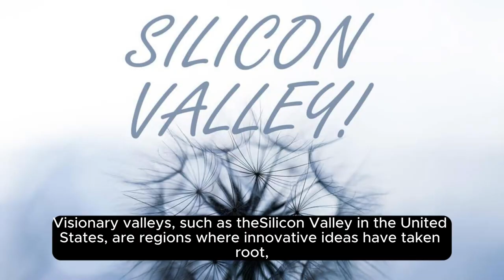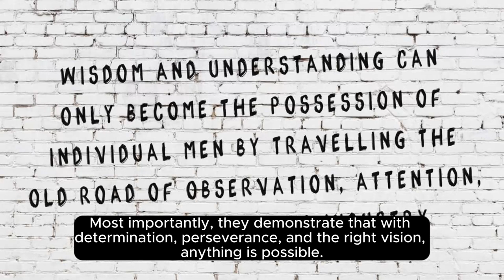"Why Visionary Valleys is the Future"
Visionary Valleys stands at the forefront of the technological revolution, a dynamic ecosystem where innovation, creativity, and futuristic ideas converge to redefine the boundaries of what's possible. Nestled in the heart of innovation's landscape, Visionary Valleys is more than a company—it's a movement. A place where entrepreneurs, thinkers, and dreamers gather to bring their visions to life, pushing the envelope of technology, sustainability, and digital transformation.

At Visionary Valleys, we're committed to creating a sustainable future through groundbreaking technologies. From artificial intelligence and machine learning to renewable energy solutions and smart city infrastructures, our mission is to harness the power of innovation to solve some of the world's most pressing challenges. Our collaborative platform encourages cross-disciplinary partnerships, fostering an environment where ideas can flourish and evolve into transformative solutions.

Our initiatives range from incubating startups with revolutionary ideas to leading research in clean technology and digital health. With a global network of experts, Visionary Valleys is a beacon for those who seek to make a meaningful impact through technology. We believe in the power of innovation to create a brighter, more sustainable future for all.